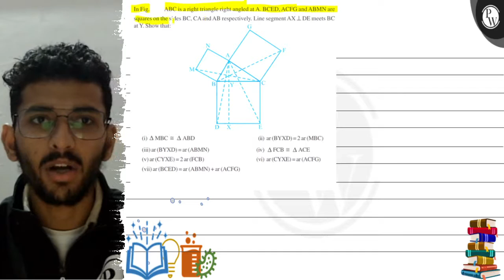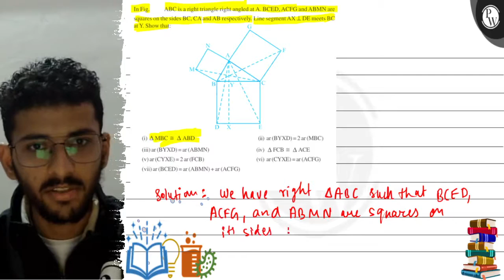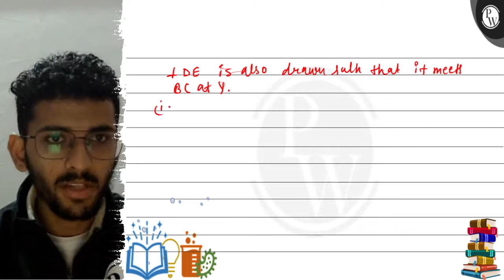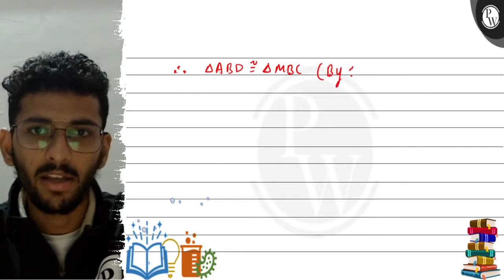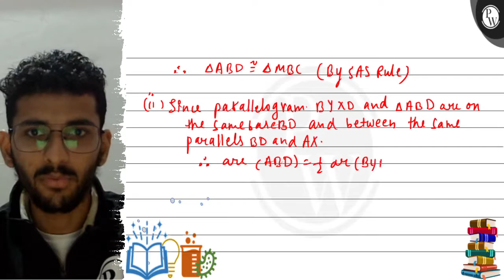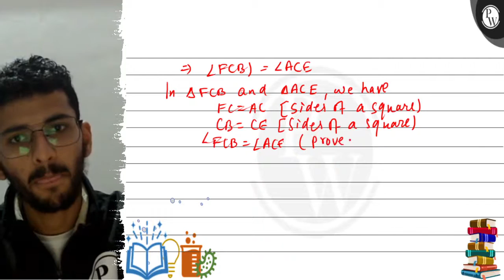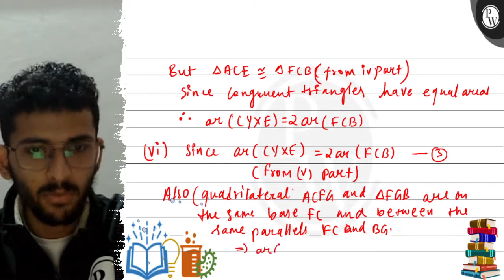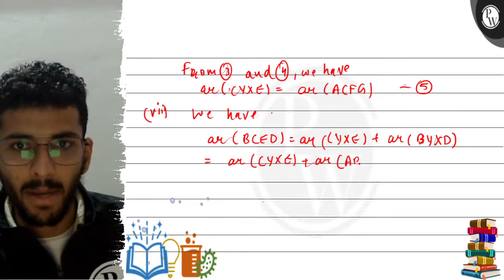In Fig. \( \quad \mathrm{ABC} \) is a right triangle right angled at \( \mathrm{A} . \mathrm{BCE...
In Fig. \( \quad \mathrm{ABC} \) is a right triangle right angled at \( \mathrm{A} . \mathrm{BCED}, \mathrm{ACFG} \) and \( \mathrm{ABMN} \) are squares on the sides \( \mathrm{BC}, \mathrm{CA} \) and \( \mathrm{AB} \) respectively. Line segment \( \mathrm{AX} \perp \mathrm{DE} \) meets \( \mathrm{BC} \) at Y. Show that: